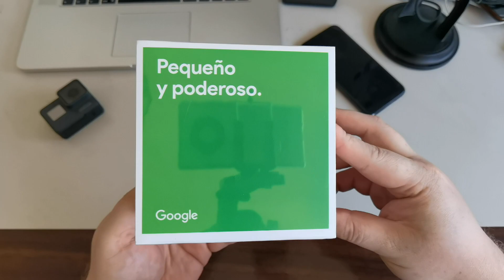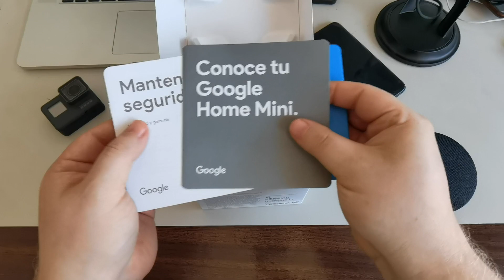Google HOME Mini [UNBOXING 📦y primeras IMPRESIONES] Realmente sirve en 2021??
Qué tal Familia? En este capítulo les traemos el unboxing de un Google Home Mini y estén atentos que a pesar de lo antiguo que es, se adapta fácilmente a nuevos productos!!!

siempre hay que optimizar con los recursos que poseamos!!!